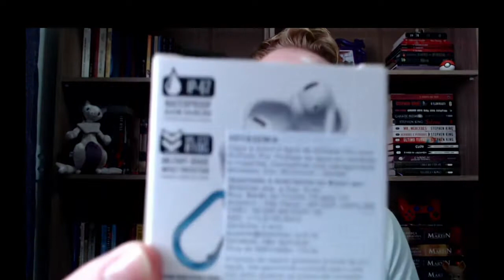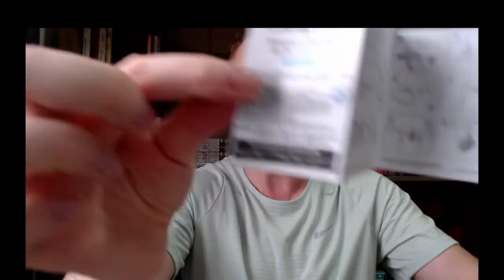WATERPROOF & DROP PROOF AIRPODS PRO CASE - case para AirPods PRO da catalyst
Case cara comprada na Apple Store.
Vale o preço que paguei???